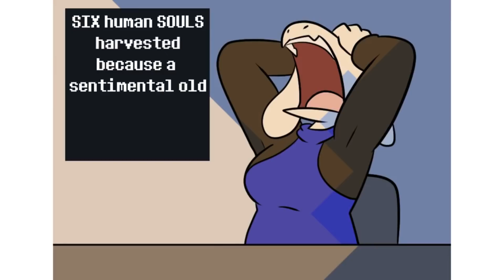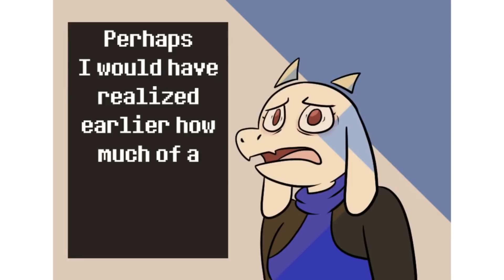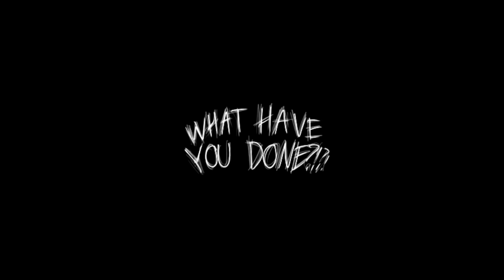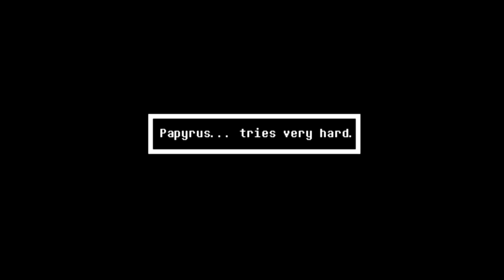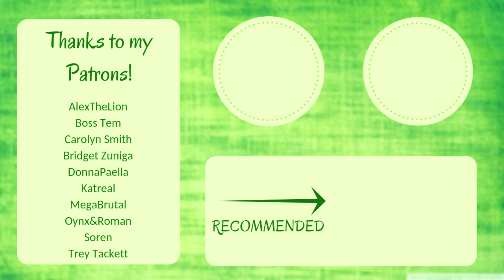Cellochicita's 2018 Year In Review!!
This has been a whirlwind of a year for me! My channel has grown so much, 20k+ of you guys now, what a blessing! I wanted to compile some of my favorite work from the year into on video. Enjoy!

I have a Discord Server! Come say hi!